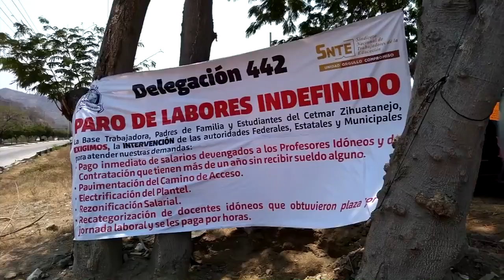En paro indefinido CETMAR Zihuatanejo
En Zihuatanejo trabajadores de la Delegación Sindical 442, padres de familia y estudiantes del Centro de Estudios Tecnológicos del MAR número 34, mantienen un paro de labores indefinido para exigir a las autoridades la pavimentación del camino de terracería.